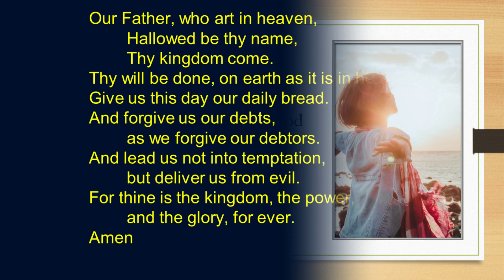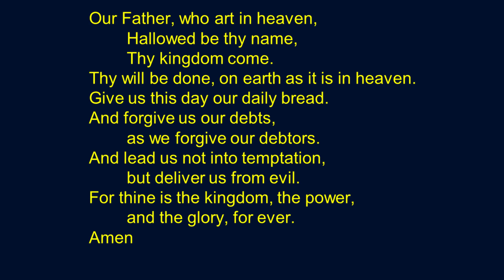Prayer of Approach, 1/8/2021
A prayer to help us come closer to God as we prepare to worship Him, for 1st August 2021, led by Flora.